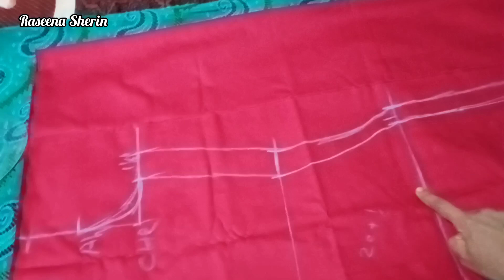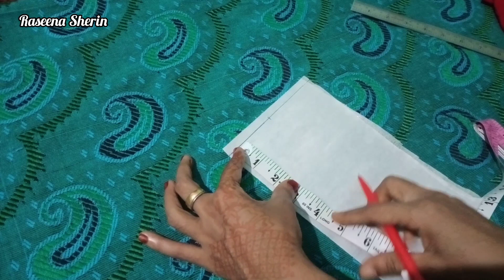Churidar Cutting & Stitching for Beginners💕 @raseenasherin1153